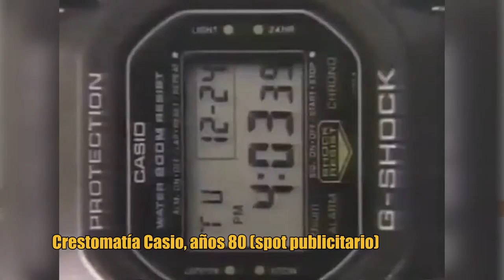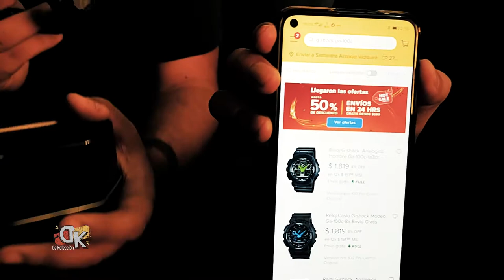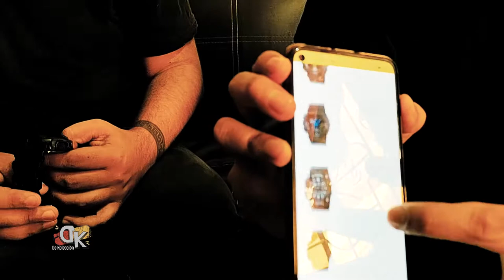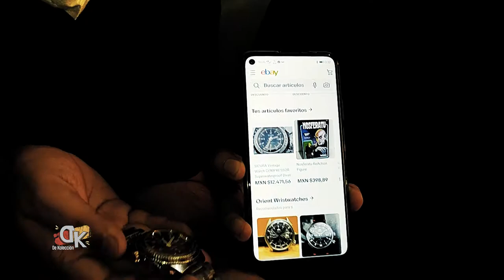¿Son buenos tus relojes?, empieza a coleccionar relojes | De Kolección ep. #19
Hoy traemos para ustedes un video con el buen Tony, que nos muestra su Colección de relojes, nos cuenta cómo llegaron a sus manos y nos da unos consejos para empezar una colección.